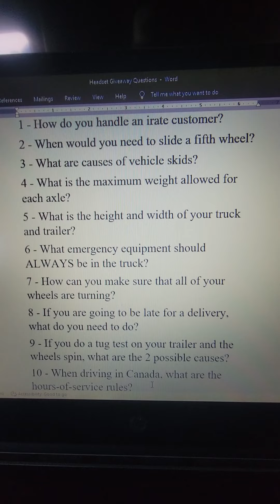Questions for headset GIVEAWAY ( RTI, TLI, Riverside Transport Inc)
Driver Code: BACOAN

1 - How do you handle an irate customer?

2 - When would you need to slide a fifth wheel?

3 - What are the causes of vehicle skids?

4 - What is the maximum weight allowed for each axle?5 - What is the height and width of your truck and trailer?

6 - What emergency equipment should ALWAYS be in the truck?

7 - How can you make sure that all of your wheels are turning?

8 - If you are going to be late for a delivery, what do you need to do?

9 - If you do a tug test on your trailer and the wheels spin, what are the 2 possible causes?

10 - When driving in Canada, what are the hours-of-service rules?

( RTI, TLI, Riverside Transport Inc)